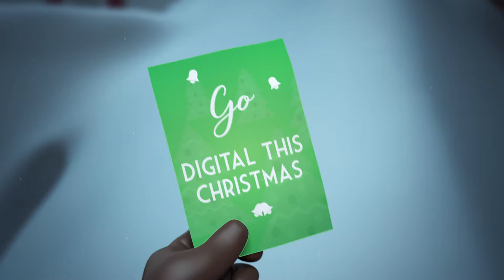Christmas Offers || Chritsmas Eve || Digifish3 Christmas Bonanza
Hurry Up! Christmas Bonanza is ending soon!! Register Now @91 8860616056
T&C Apply.